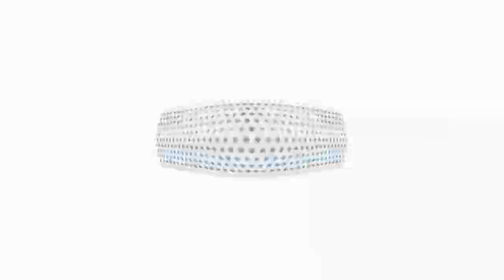Hello Einstein Studios Logo Render Pack Collection Part 2